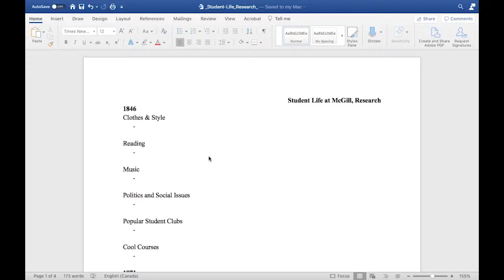Practicing with Josie Packard